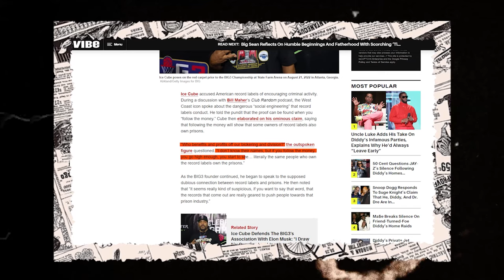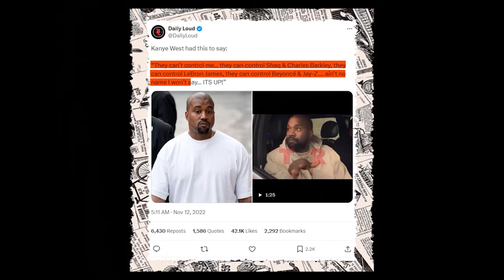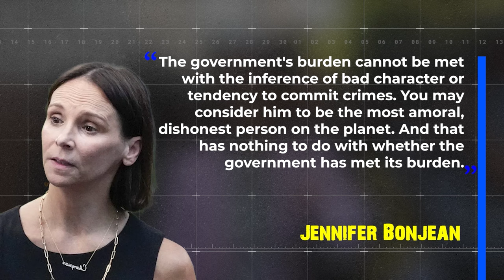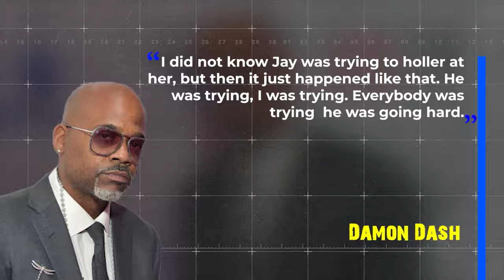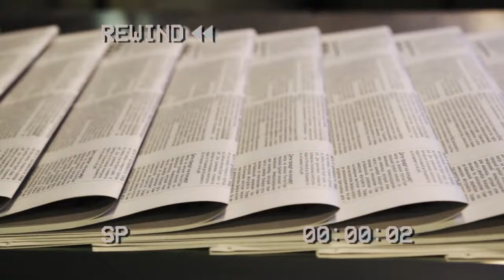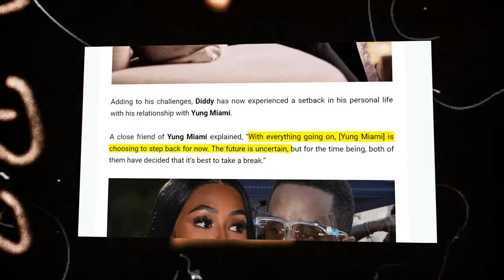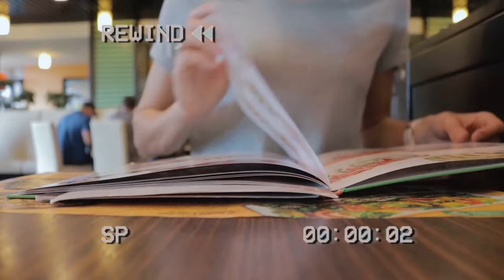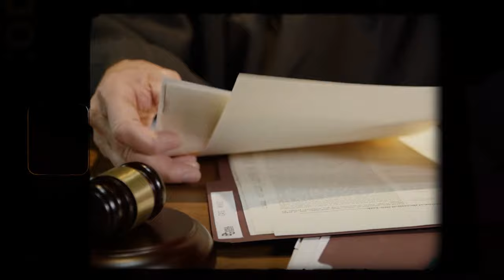Ice Cube FINALLY Reveals Nasty Crimes of Jay Z & Diddy